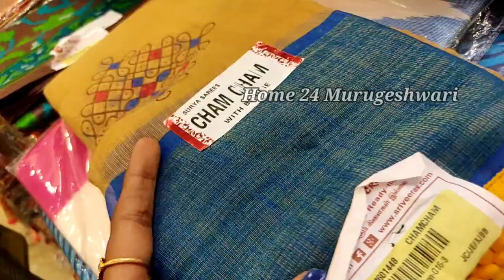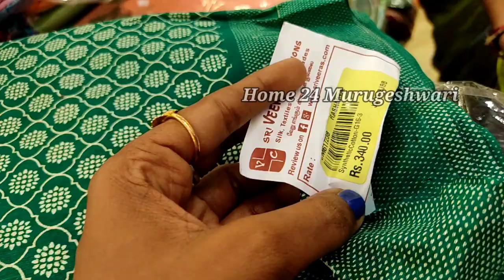260₹ Cora muslin, Tussar silk, Fancy cotton, Synthetic cotton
M C road, 51-52/1,
Monegar Choultry Rd, NN Garden, Washermanpet,
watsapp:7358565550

Regards,
Murugeshwari Jagan